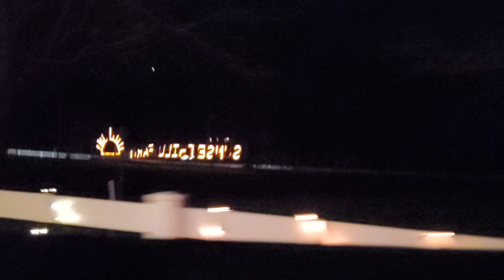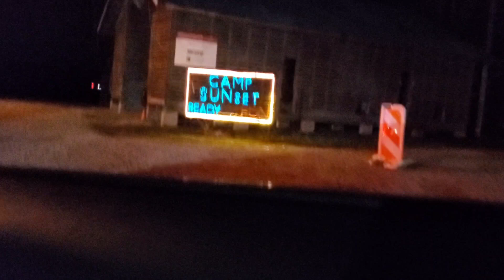Christmas Sunset Hills County Park. 2021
drive thru Christmas display